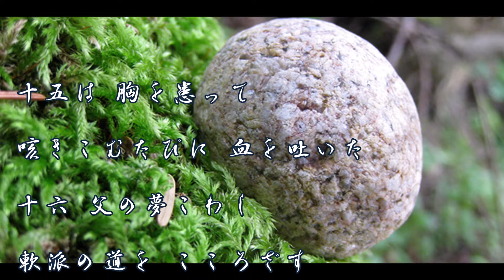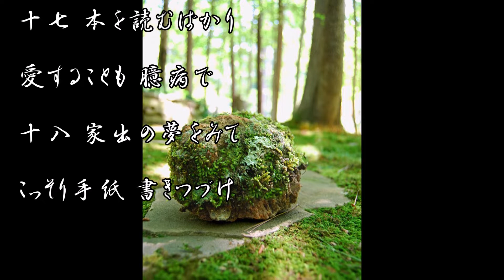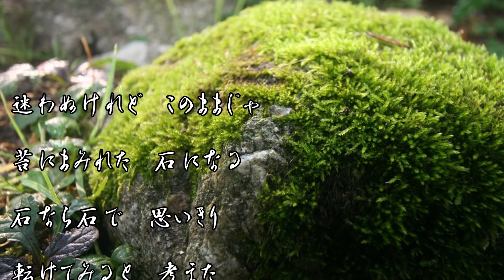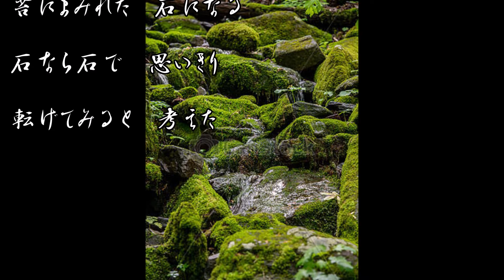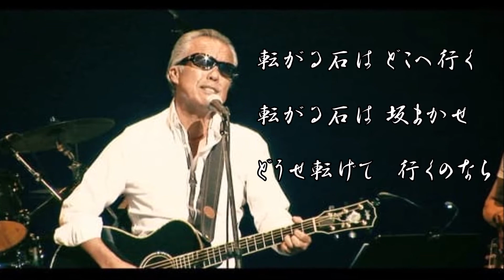「転がる石」／すぎもとまさとver.・石川さゆり covered by numa chan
この歌は、すぎもとまさとさんで知った歌ですが、これまでカラオケ配信が無かった為に歌いたくても歌えずにいた歌でした。
最近になって、すぎもとver.がカラオケ配信されたので、歌ってみました。
過去に、石川さゆりさんのver.でもアップした歌になります。

作詞は阿久悠さん作によるものですが、阿久さんはこの歌の題名と同名の自伝的青春時代を描いた小説を書かれています。
作曲はすぎもとまさとさんで、本人歌唱はご自身のアルバム「Bar Starlight」のなかに収録されております。
石川さゆりさんへは２００２年に楽曲提供されてヒットしました。
杉本作品の演歌のなかではマイナーな歌ではありますが、聴いて頂けると嬉しいです。

2013年9月アルバム「Bar Starlight」リリース
歌:すぎもとまさと
作詞:阿久悠